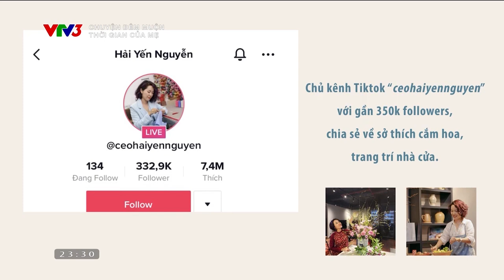CEO Hải Yến Nguyễn chia sẻ cách dành thời gian cho gia đình dù bận bịu | Chuyện đêm muộn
Trong cuộc sống đầy bận rộn này, những người phụ nữ, những người mẹ làm thế nào để có thể vẫn làm tốt mọi việc của mình dù bận bịu mà vẫn luôn là một người mẹ tuyệt vời trong mắt các con?
Hãy cùng lắng nghe tâm sự của CEO, tiktoker Nguyễn Hải Yến trong cuộc trò chuyện với MC Thảo Vân trong Chuyện đêm muộn.

VTVSHOWS là Mạng xã hội giải trí số của Đài Truyền hình Việt Nam phát hành các show truyền hình hấp dẫn đã và đang được phát trên các kênh sóng của VTV. Đăng ký ngay VTVSHOWS